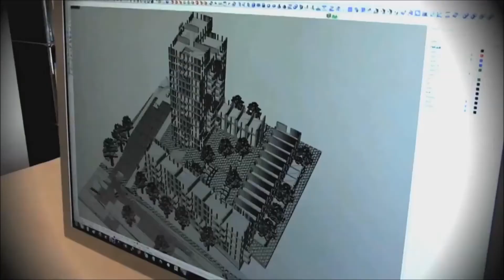HP D3000 Advertisement (Marketing Project)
Made By GJU Students:
Ibrahim Oweis
Mohannad Nierat
Natalie Bozikian
Sally Al-Halaby
Cameraman:
Al-Baraa Al-Ma'any